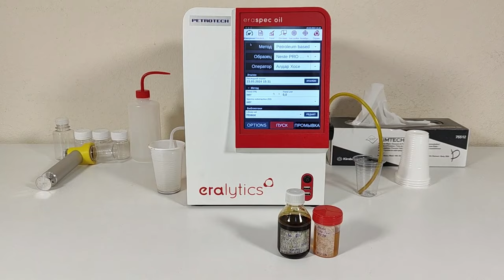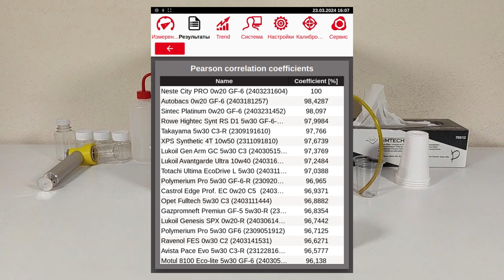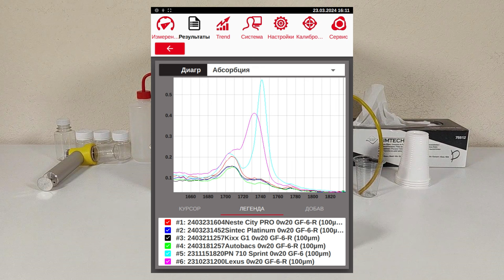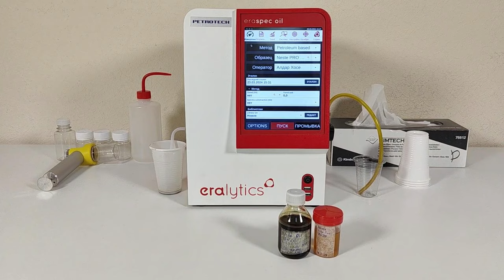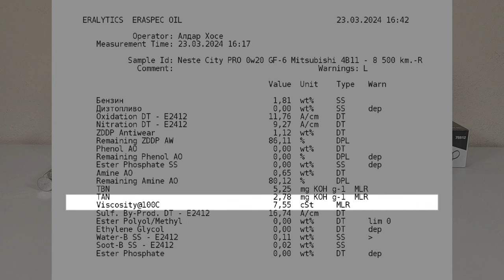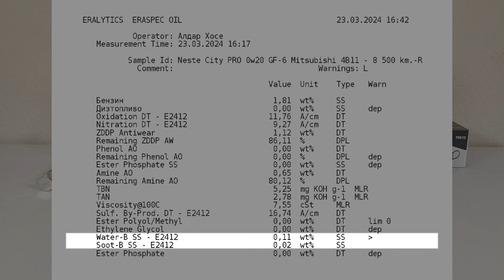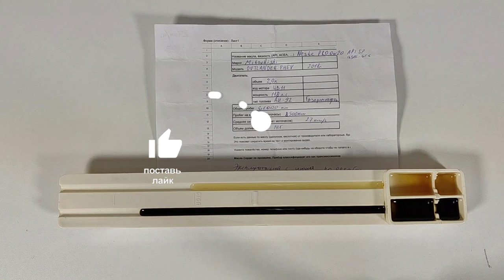Neste City Pro 0w20 (отработка из Mitsubishi PHEV - 8 500 км., 315 моточасов).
Владимир из Красноярска, прислал образцы масла Neste City Pro 0w20 GF-6
свежее и отработку которая;
эксплуатировалось в автомобиле Mitsubishi Outlander, 2018 г.в.
с двигателем 2,0 (4B11) 118 сил.
с общим пробегом 61 000 км.
пробег на масле 8 500 км., 315 моточаса

Благодарю Владимира за образцы и поддержку канала.